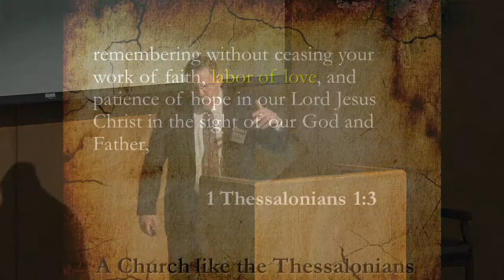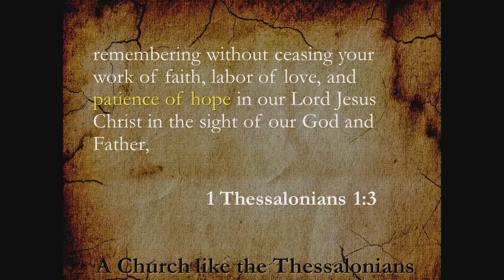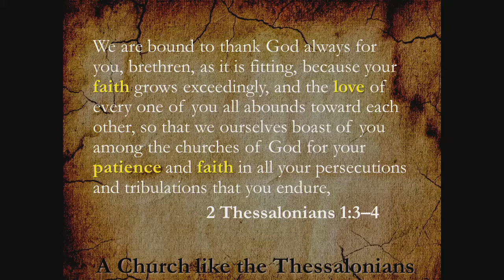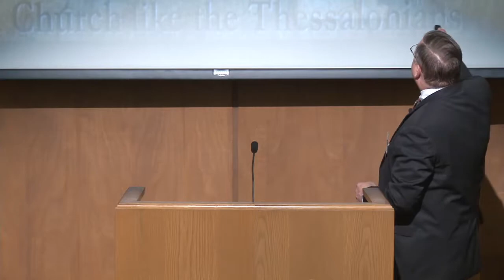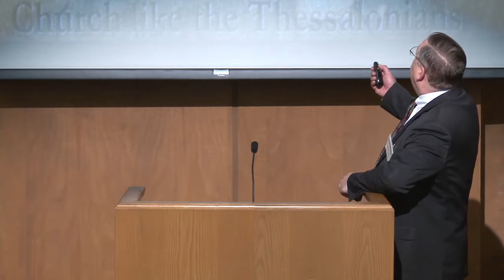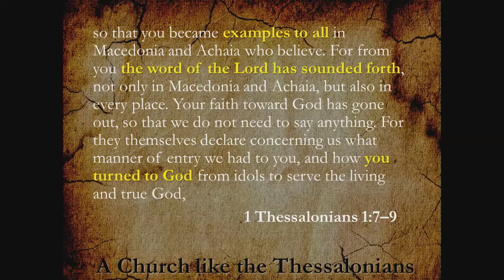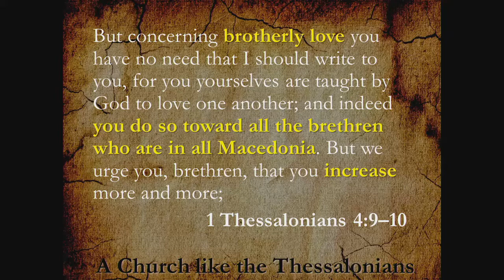Transformed 2019: Give Me a Congregation Like the Thessalonians: Mark Teske